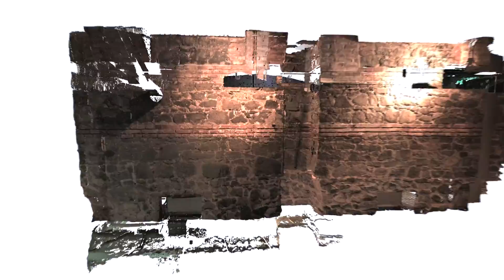Античен стадион Пловдив 3D лазерно сканиране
3D  лазерно сканиране на реставрирани новоразкрити трибуни от Античния стадион в Пловдив.

3D laser scanning of newly restored tribunes of the Ancient Stadium in Plovdiv.